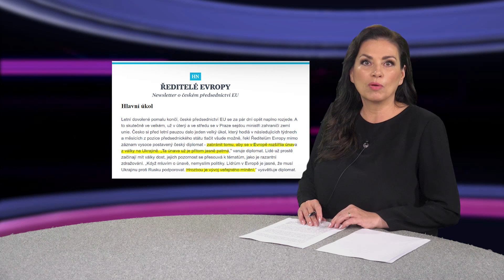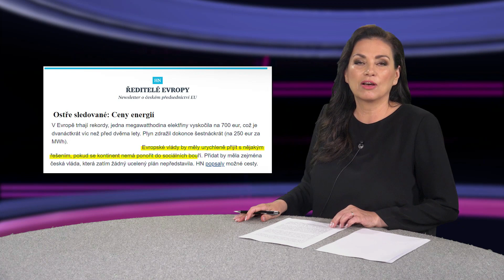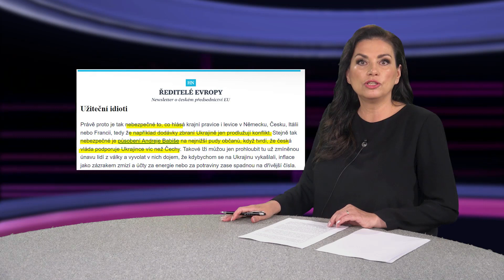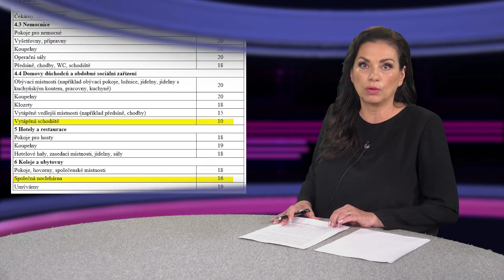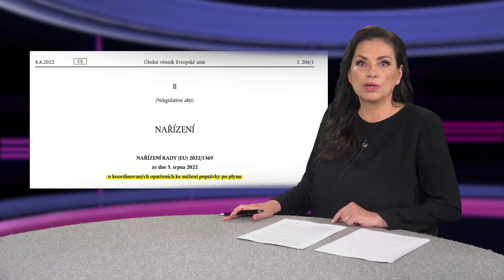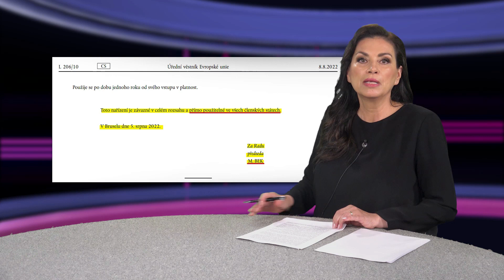Ceny energií rostou. Fialova vláda chce měnit fyzikální zákony. V domovech důchodců na chodbách 10°C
Víte, že česká vláda chce z pozice předsednického státu zabránit tomu, aby se v Evropské unii rozšířila únava z války na Ukrajině? Chce zabránit tomu, aby občané nezačali mít války dost a nezaměřili se na drahotu. Víte, že vyhláška ministra Síkely k šetření teplem popírá fyzikální zákony?
A víte, že za nedodržení této nesmyslné vyhlášky o tom, kolik stupňů má být v té které místnosti, hrozí až pětimilionová pokuta?